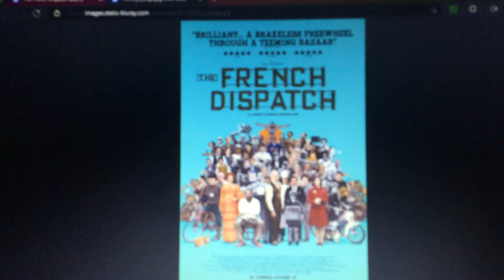What’s Your Opinion On This Movie: 168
It looks good from Wes Anderson